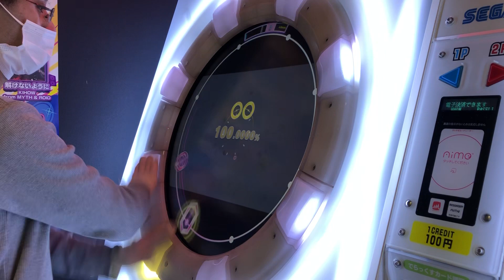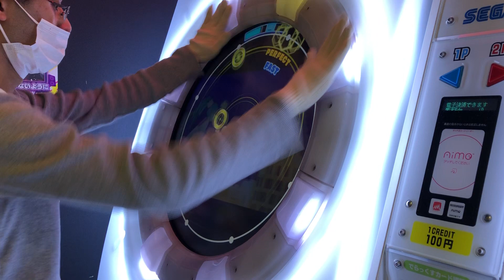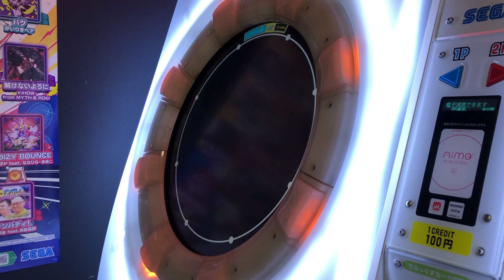【maimaiでらっくす】LOL -lots of laugh- MASTER 理論値AP!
スライドが特徴的